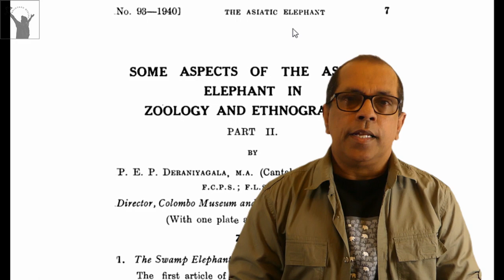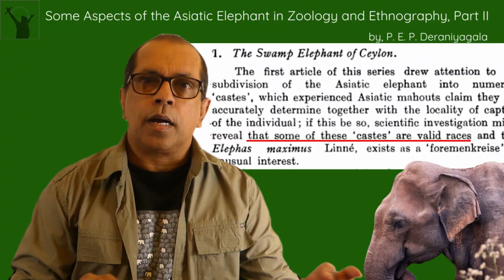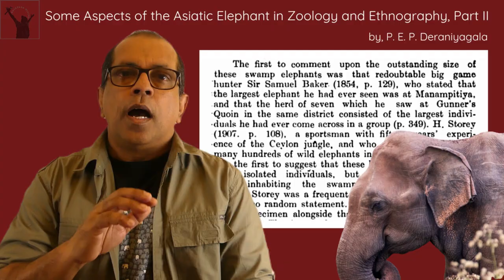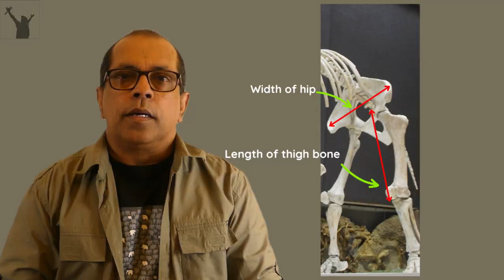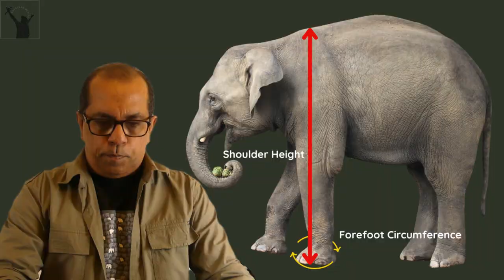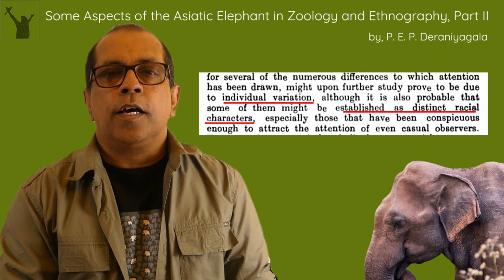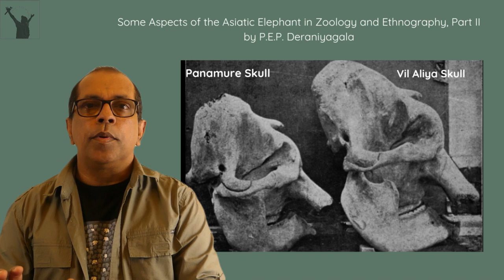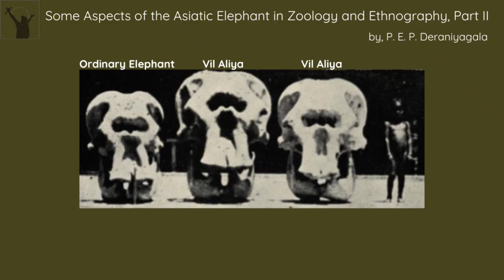ඔරිජිනල් විල් අලියාට මොකද වුණේ? | The Original Vil Aliya | Swamp Elephant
ඔරිජිනල් විල් අලියා මොන වගේද කියාත්, ඒ ඔරිජිනල් විල් අලියාට සිදු වූයේ කුමක්ද කියාත් මේ වීඩියෝවෙන් කතා කරමු. In this video, we discuss what the original Vil Aliya, the Swamp Elephant, looked like, and its fate.
මෙහිදී අපේ මූලාශ්‍රය වන්නේ අන් කිසිවකු නොව, Elephas maximus vilaliya නම් උප විශේෂයක් ලෙස විල් අලියා ලොවට හඳුන්වා දුන් විද්‍යාඥයා වන ආචාර්ය පී.ඊ.පී. දැරණියගල පළ කළ විස්තරයි. ඔබේ අලි බැලීමේ අත්දැකීම දියුණු කරන්නට මෙන්ම, අලින් සංරක්ෂණය කිරීම සඳහා ඔබට කළ හැකි දේ ගැන අදහස් ඇති කිරීමටද මේ වීඩියෝව හේතු වනු ඇතැයි අපේ බලාපොරොත්තුවයි.

පරිච්ඡේද Timestamps
0:00 හැඳින්වීම Intro
0:50 පර්යේෂණ Research
1:34 සොයාගැනීමේ පසුබිම Road to Discovery
1:59 රිළව් සහ අලි Macaques and Elephants
2:42 අලින්ගේ කුල Castes of Elephants
4:18 අලි මරුවන්ගේ කතා Elephant Hunters Remarks
4:47 නම තැබූ හැටි A name is Born
6:18 නිදර්ශක Specimens
7:20 විල් අලි ලක්ෂණ Features of Vil Aliya
10:02 කොච්චර උසද? How Tall?
10:40 හඳුනාගැනීම Identifying
10:56 ඉන්නේ කොහේද? Distribution
11:15 විශේෂ කරුණු Special Remarks
13:13 පැවැත්මට තර්ජන Threats to Existence
14:35 අනාගතයක් තිබේද? Uncertain Future?
15:50 සමුගැනීම Outro

'බැක්යාර්ඩ් හයිකර්ස් ', අපේ උත්සාහය ඔබ සමඟ එළිමහන් පරිසරයේ සුන්දරත්වයෙන් ඔබ්බට ගමන් කිරීමටයි. අප ගැන දැනගැනීමට පහත සබැඳියෙන් පිවිසෙන්න. ස්තූතියි.